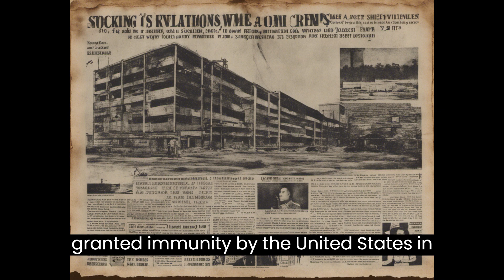Unit 731: The Shadows of Japan's War Past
Dive into the dark annals of history as we uncover the chilling truths about Unit 731, Japan's covert WWII research facility. From inhumane experiments to political cover-ups, this episode sheds light on a chapter of the past that must never be forgotten.